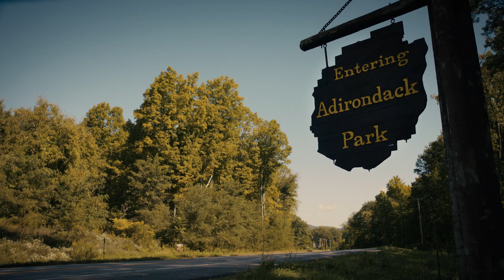What Lies Below (2021) Official Trailer HD